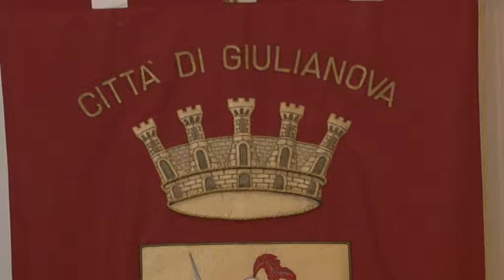Giulianova, calendario di GiuliaEventi Natale 2014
Presentato stamane in Sala consiliare dal sindaco Francesco Mastromauro e dall'assessore alle Manifestazioni Pierangelo Guidobaldi il calendario delle manifestazioni di GiuliaEventi Natale 2014.